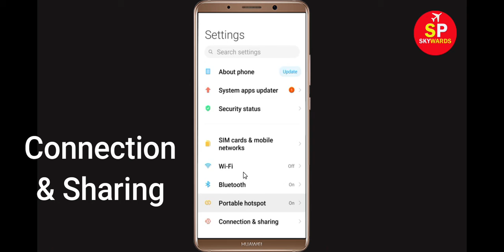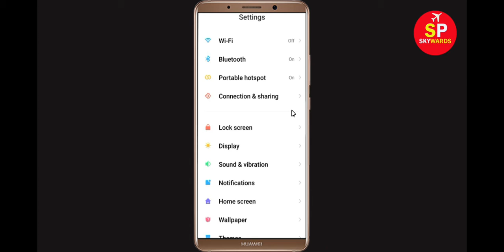How To Fix Pokémon Smile App Network & Internet Connection Problem in Android & Ios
Hello Friends, Todays, In this video Tutorial, i will show you How To Fix Pokémon Smile App Network Connection Error Android & Ios - Pokémon Smile App Internet Connection. If you are facing same problem in your android phone then it will help you to get rid of this problem. Just follow tutorial to solve this issue. Just follow the basic steps to solve this problem.

Easy solve Pokémon Smile App Network Connection Error Android
Fix Pokémon Smile App Network Connection Error Android
How To Fix Pokémon Smile App Network & Internet Connection Error in Android & Ios
Fix Pokémon Smile network issue in Android Mobile Phone...
Pokémon Smile App Network Connection Error Android Fix
Network and Internet connection problem in Pokémon Smile App
Network connection solution in Pokémon Smile App Fixed